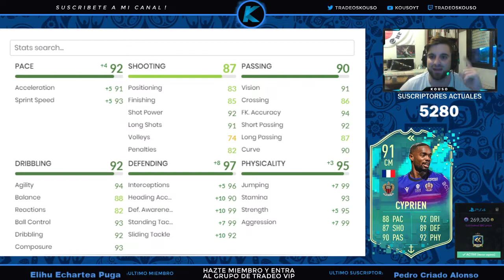CYPRIEN FLASHBACK SBC 91 REVIEW EN ESPAÑOL I EL TODOTERRENO FRANCES QUE NECESITABAS !!